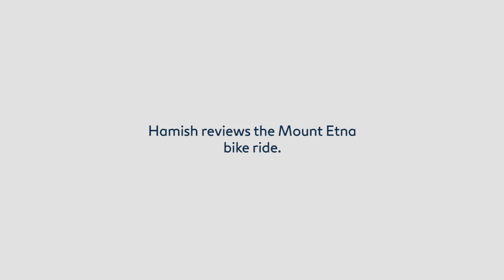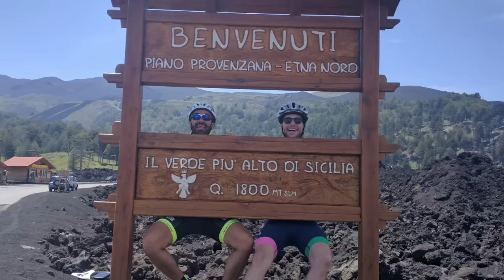Hamish Blake takes on Mount Etna. By bike.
Been watching the Tour Down Under on TV? That's nothing. Hamish Blake tackles Sicily's Mount Etna, Italian bike riders in tow.